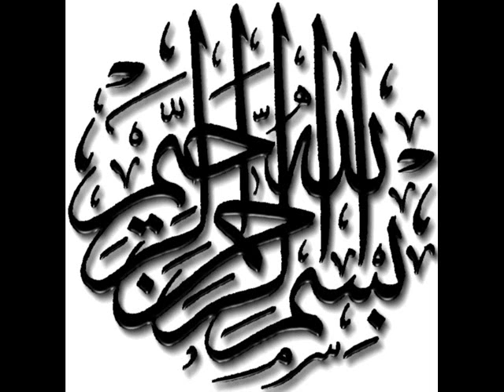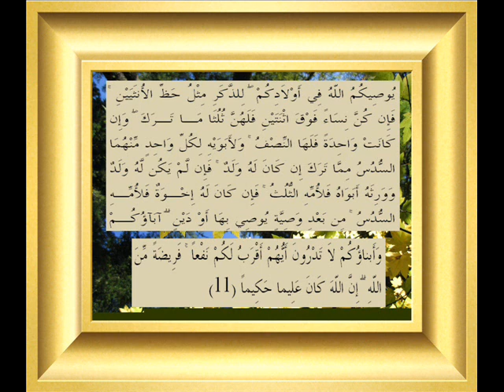القران الكريم سورة النساء الأية 11.wmv